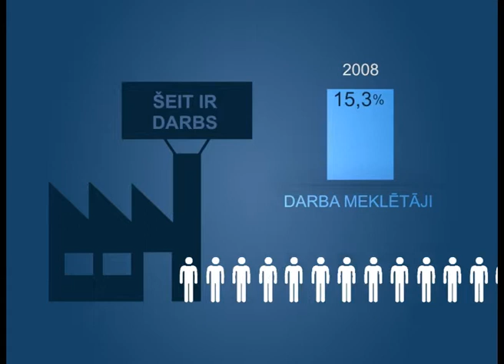Ekonomikas ABC: Bezdarbs samazinās